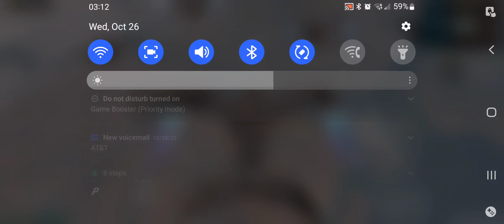COD MOBILE BATTLE ROYALE